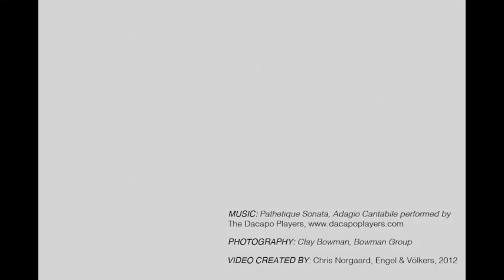Christoffer Norgaard Portfolio 1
Video created by Christoffer Norgaard 2012